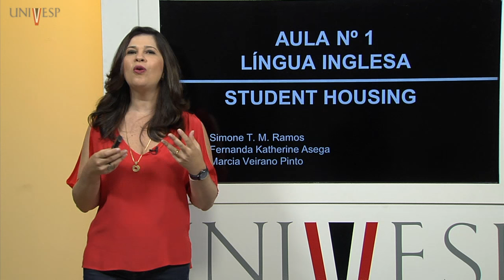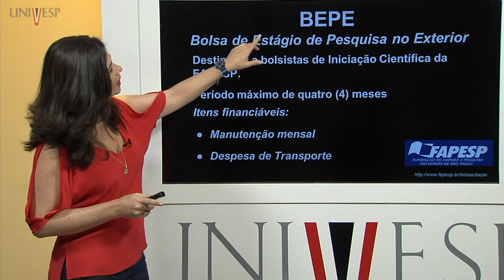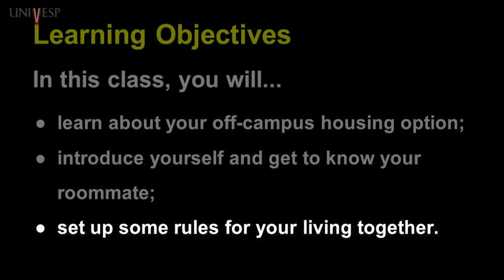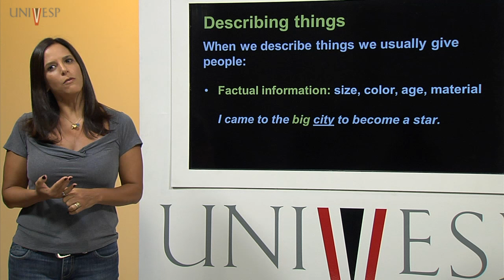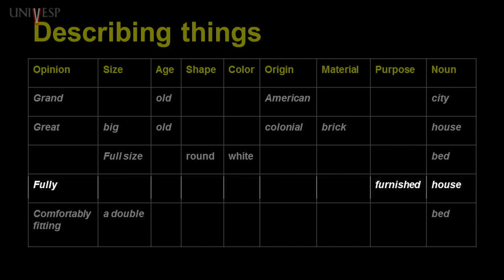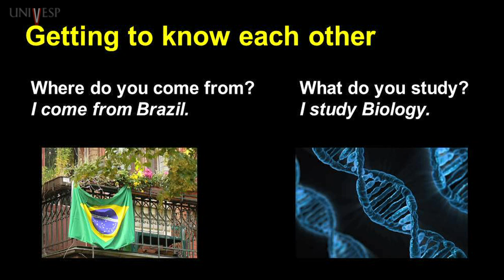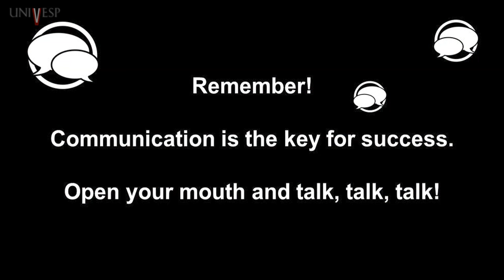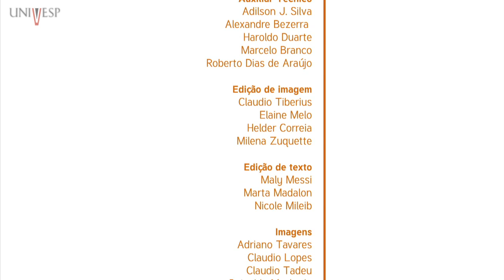Inglês IV a - Aula 01 - Student Housing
Disciplina: Inglês IV a (LIN-014)
Professora responsável: Simone Telles Martins Ramos
Professoras ministrantes: Fernanda Katherine Asega / Márcia Veirano Pinto

*Assista a Univesp TV ao vivo, e veja nossa programação completa em univesp.tv.br